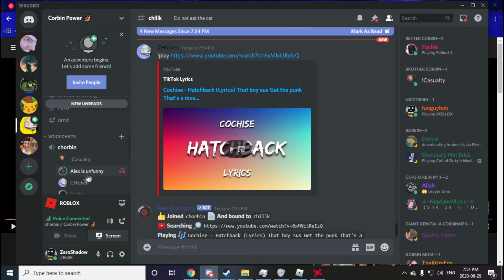1.5 Years Later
so uhh. it's been a hot second